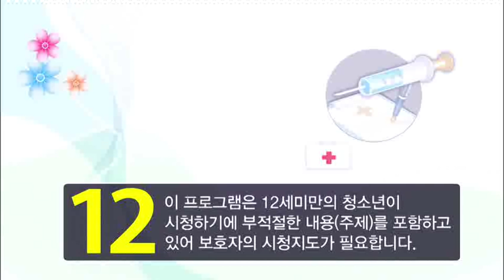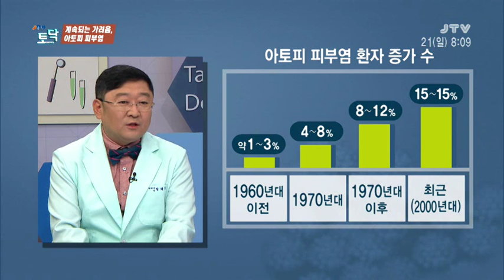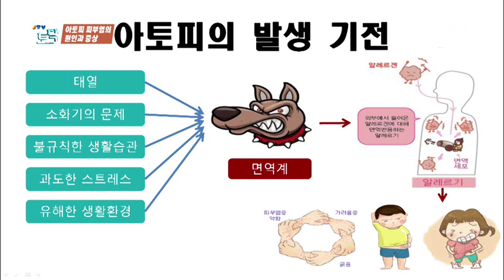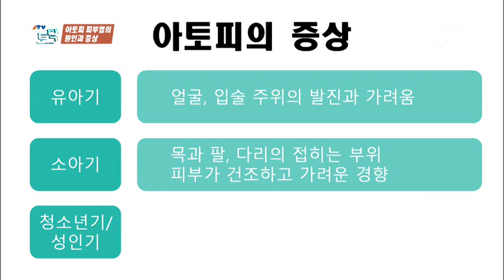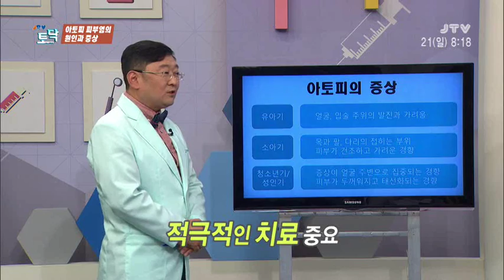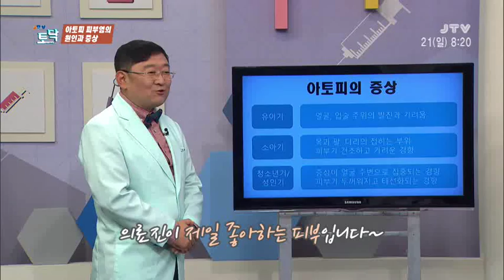[jtv토닥] 아토피 피부염 2018. 1. 21(일)